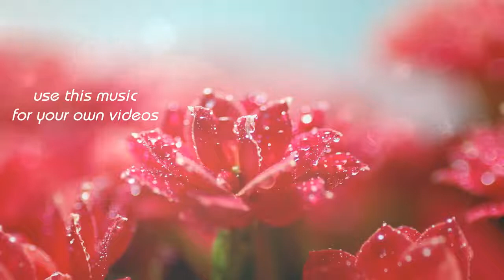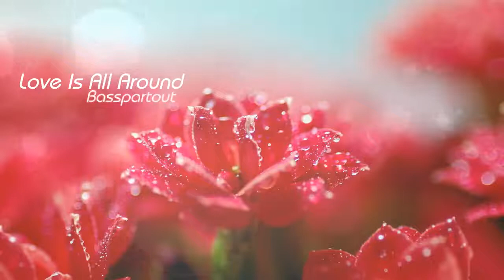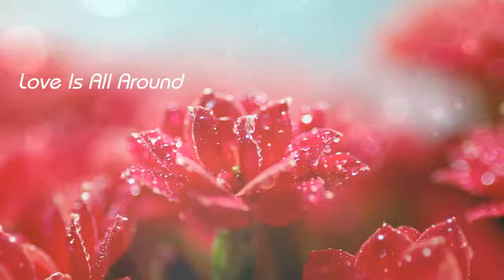Love Is All Around - Positive Acoustic Instrumental Background Music for Video